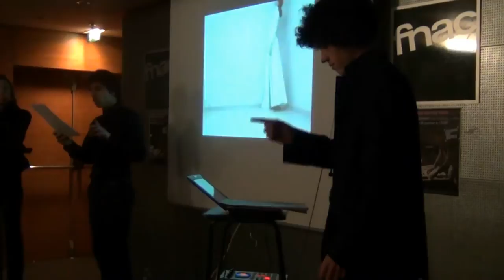FNAC - Pierre-Adrien THEO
A l'occasion de la sortie du jeu vidéo Underfire et de sa B.O, la FNAC et Arnaud Théval ont organisé une semaine de concerts pendant laquelle les artistes ayant participé à la bande originale ont eu l'opportunité de montrer leurs talents artistiques.

1er concert - Pierre Adrien Théo